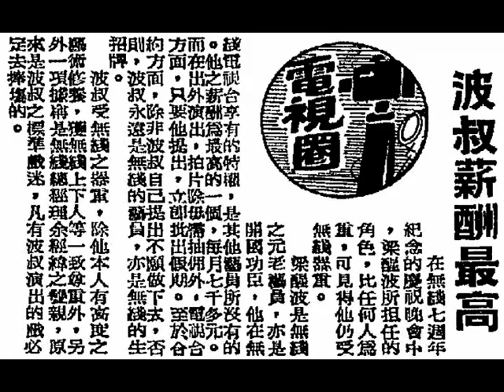梁醒波《波叔》，1975年電視劇主題曲。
中華民國六十四年七月九日至九月十七日（9th July to 17th September, 1975），每逢星期三（every Wednesdays）晚上八時半至九時（8:30 p.m. to 9:00 p.m.）播放，香港（Hong Kong）九集（9 episodes）電視劇（TV drama）《波叔》主題曲，羅寶生（Mr. Law Bo Sang）撰曲；梁醒波（Mr. Leung Sing-Bor）獨唱。

梁醒波（Mr. Leung Sing-Bor）擔任男主角（principal actor），每集與不同組合的演員拍演。
第一集（first episode）：《相逢何必曾相識》，與「溜冰皇后」李琪琪、關聰、周吉、陳惠瑜、葉夏利等拍演；
第二集（second episode）：《知人口面不知心》，與「艷星」歐陽莎菲、黃百鳴、駱恭、羅浩楷等拍演；
第三集（third episode）：《為人為到底》，與「艷星」黎少芳、童星劉麗思等拍演；
第四集（fourth episode）：《防人之心不可無》，與黎小田、王偉、楊詩蒂、黃新、蘇淑萍等拍演；
第五集（fifth episode）：《小偷與紳士》，與李雁、何守信、羅國維、蔡麗貞、阮令濤等拍演；
第六集（sixth episode）：《老爺去了……》，與鄭子敦、容玉意、鄭少萍、金興賢、徐意等拍演；
第七集（seventh episode）：《童言無忌》，與「艷星」黎少芳、童星劉麗思等拍演；
第八集（eighth episode）：《越幫越忙》，與俞明、陳惠瑜、鄧英敏等拍演；
第九集（ninth episode）：《無端端發達！》，與譚炳文、李香琴、吳殷志、盧海鵬等拍演。

中華民國六十四年，香港電視劇《波叔》主題曲歌辭（lyrics）：

自細家貧書少讀，捱牛捱馬多勞碌。
面懵心精人醒目，交朋結友各心福。
世界艱難搵兩餐，全靠勤勞與知足。
性好扶弱又鋤強，周時畀人笑阿福。